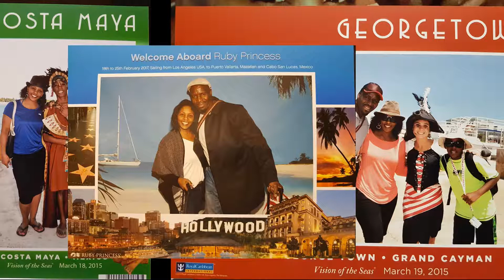51 Years Strong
Thanking God for the breath of LIFE and all the blessings it brings.
Life is the gift and being present is the reward.